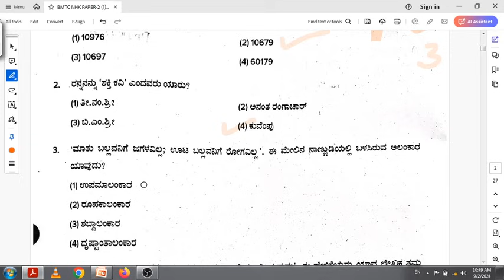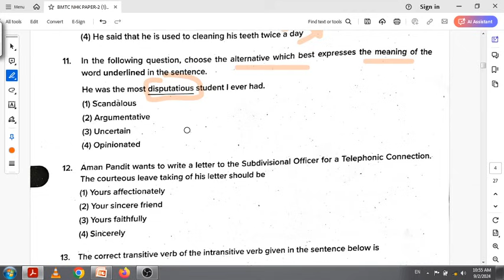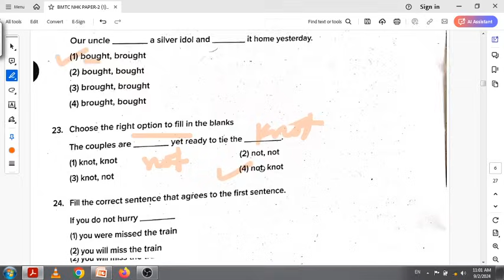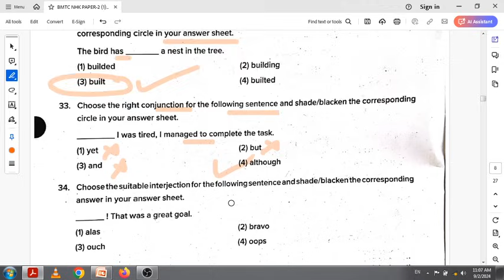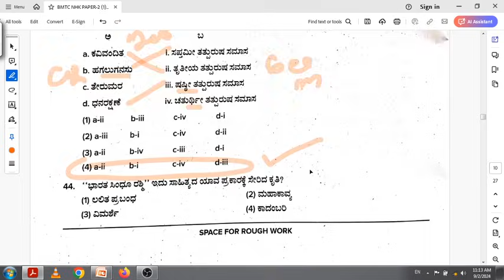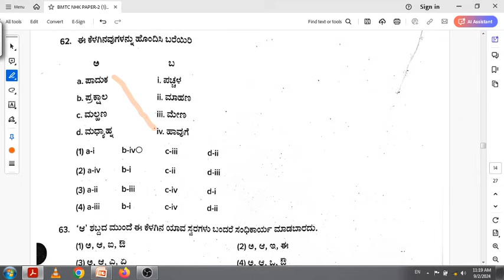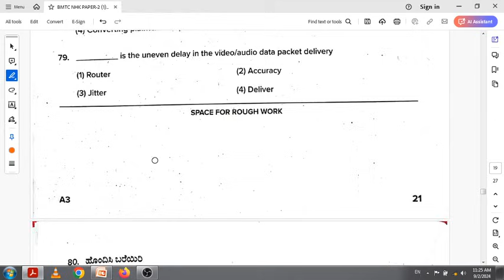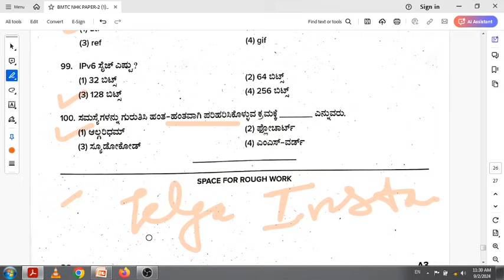KEA BMTC Conductor Exam 1-9-2024| Paper-2|ಪ್ರಶ್ನೆಪತ್ರಿಕೆ ವಿಶ್ಲೇಷಣೆ |Key Answers|BMTC (ಕಂಡಕ್ಟರ್)|NHK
About this Video -  KEA BMTC Conductot exam 2024 NHK.question paper analysis. Domain Paper/ Specific Paper,  paper-2,,  key answer.

KEA / KPSC Group C, FDA, SDA, Village Accountant , PDO Exams - English | ಕನ್ನಡ | Computer | Videos Playlist